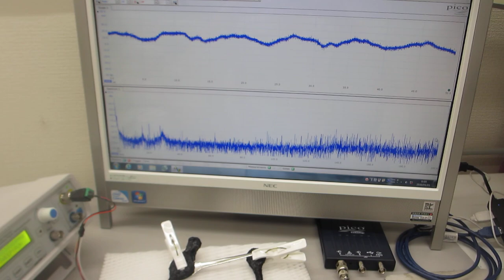１００ＭＨｚ以上の超音波伝搬状態を利用可能にするオリジナル超音波プローブ（超音波システム研究所）